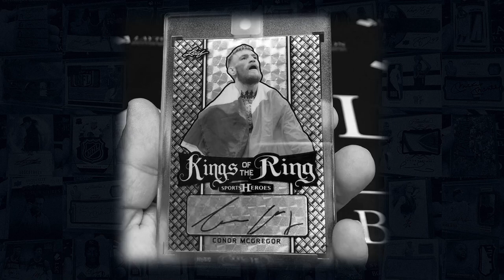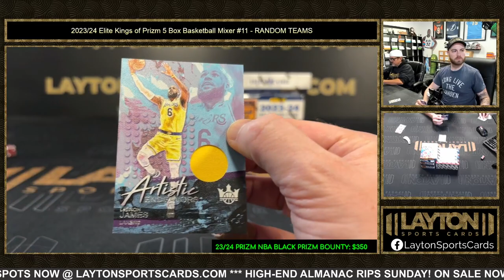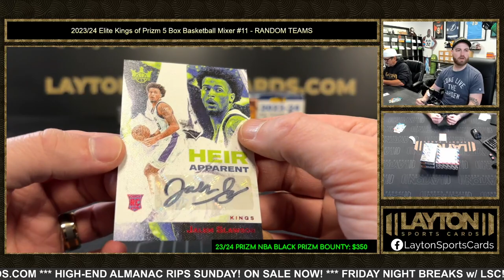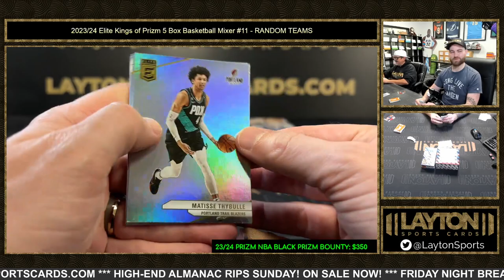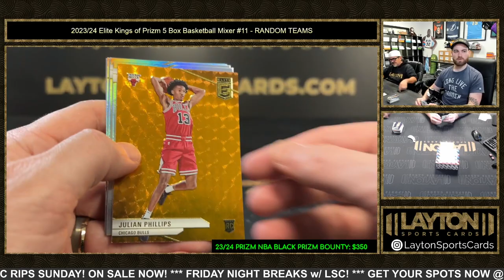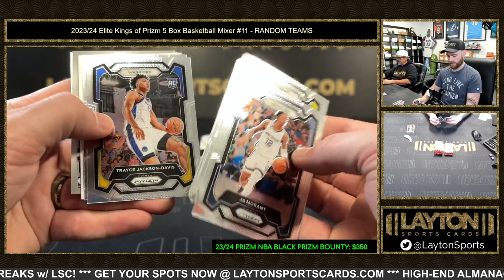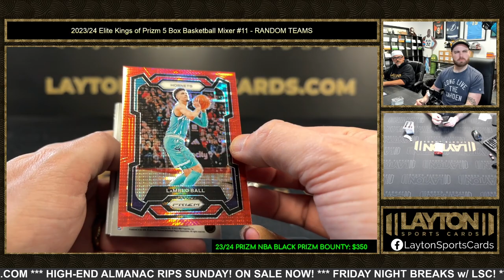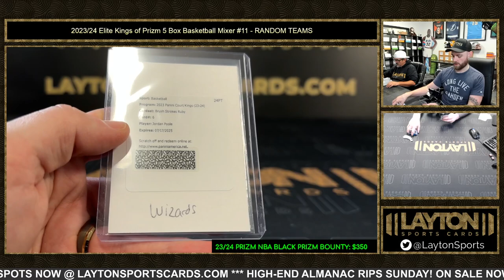2023/24 Elite Kings of Prizm 5 Box Basketball Mixer #11